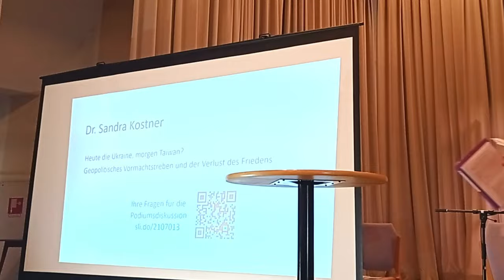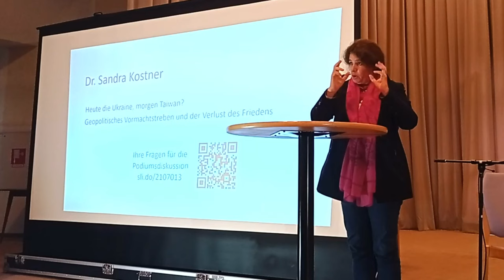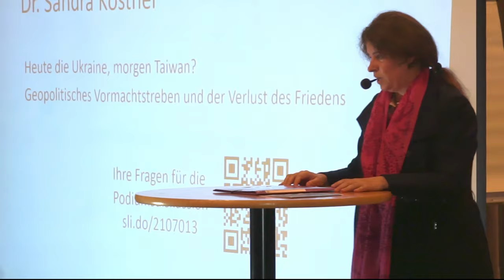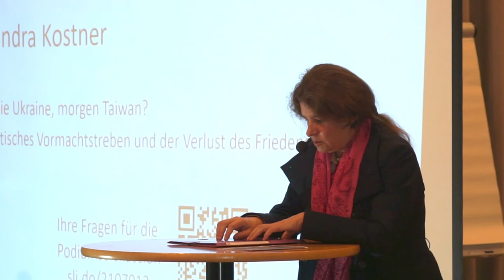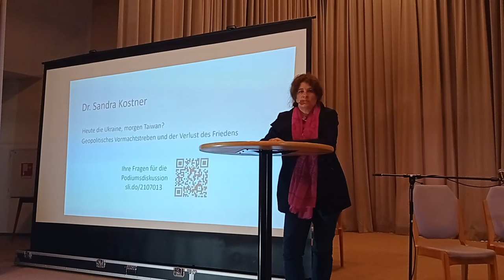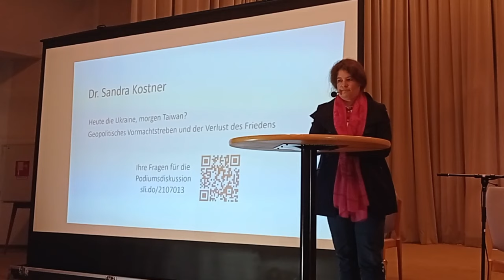Kostner: Heute Ukraine, morgen Taiwan? Geopolitisches Vormachtstreben und der Verlust des Friedens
Am 30. September 2023 lud die Initiative 1bis19 zur Tagung „Der Griff nach den Grundrechten" in Frankfurt ein. Es sprachen und diskutierten miteinander der Rechtsanwalt, Philosoph und Publizist Carlos A. Gebauer, die Politikwissenschaftlerin Prof. Ulrike Guérot, der Wirtschaftsjournalist Dr. Norbert Häring sowie die Historikerin Dr. Sandra Kostner.

Dr. Sandra Kostner setzte sich in ihrem Vortrag mit dem weiten Feld der Geopolitik auseinander. In einem historischen Abriss legte sie dar, wie über Jahrhunderte hinweg europäische oder westlich geprägte Mächte die Welt dominiert und um die Vormacht gerungen haben. Mit China trete nun erstmals ein nicht-westlicher globaler Player an, wobei andere bevölkerungsreiche Staaten wie etwa Indien ebenfalls in den Startlöchern stünden. Generell gehe es Großmächten darum, Einflusssphären zu bewahren und keine andere Großmacht im unmittelbar eigenen Einflussbereich zuzulassen. Vor diesem Hintergrund behandelte Kostner Themen wie Konfrontationsdynamiken, Rüstungskontrollverträge, die NATO-Osterweiterung, Demokratie versus Autokratie, den Taiwan-Konflikt sowie besonders auch den Ukraine-Krieg. Bei all diesen Themen wäre es - so Kostner - notwendig, wieder offen debattieren zu können. Stattdessen werde der Preis für abweichende Meinungen derzeit jedoch durch einen immer gleichen Dreisatz stetig in die Höhe getrieben: Personen mit abweichenden Meinungen würden moralisch diskreditiert, sozial ausgegrenzt und möglichst auch noch institutionell bestraft.